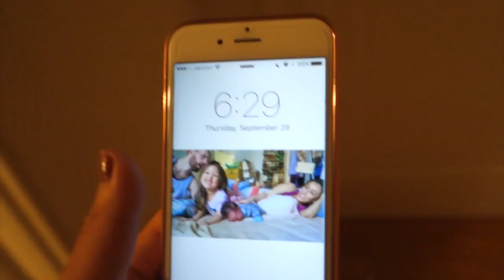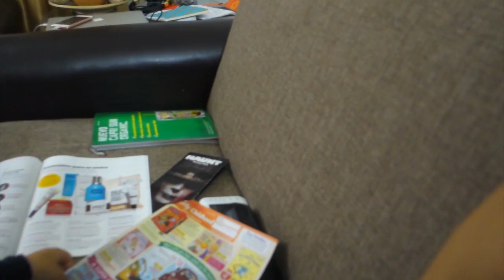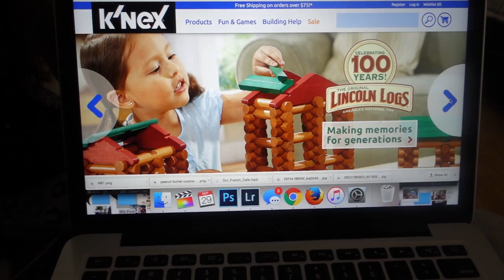KALE DINNER, WHAT?!? (9.29.16 - DAY 1015) THATSBETSYV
Starting with the early rise of the day where I have to keep telling Boytoy what time it is, get the kids ready and drop Z off at school. It's a gym day, which also means a protein shake. I messed up dinner again-- what's new? Z curses and Z sees herself online modeling for Knex toys!

1- What's my name? Betsy!

2- Kids: Ziana Eliz and Gunner Patrick

3- Man in video? My boyfriend aka Boytoy

4- Where do we live? NYC

5- How old am I? Forever 21, I don't age ever since I found the fountain of youth

6- What camera do I use? Canon G7X Mark 2